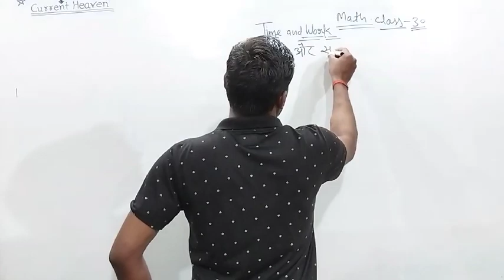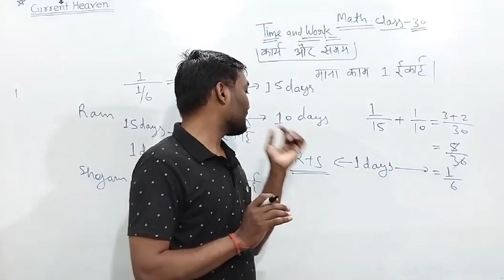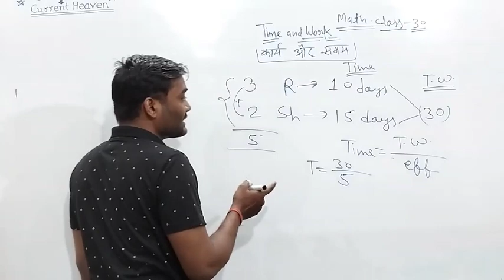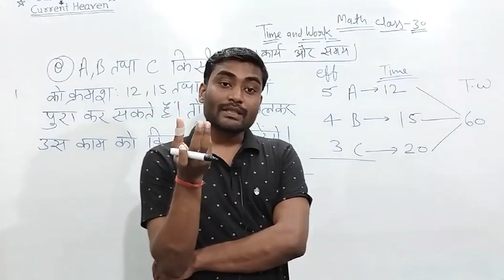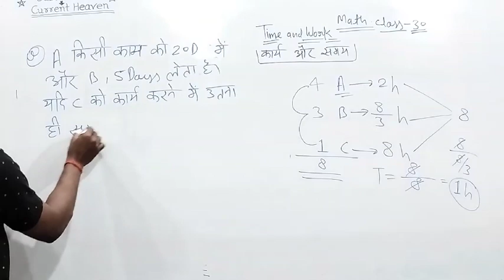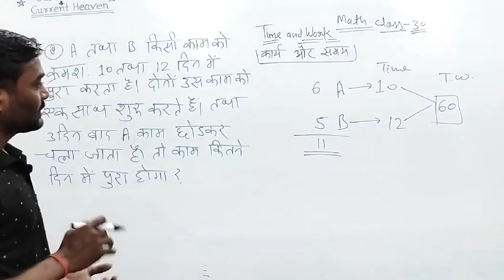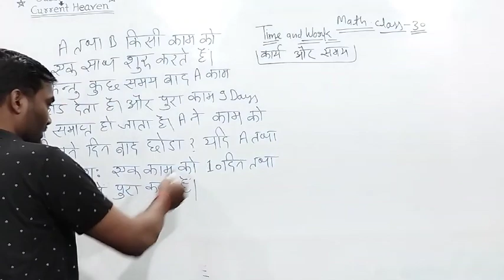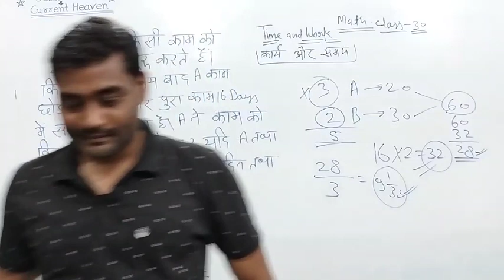UPTET STET 2023 math||time and work-01||previous question के साथ||class number #30